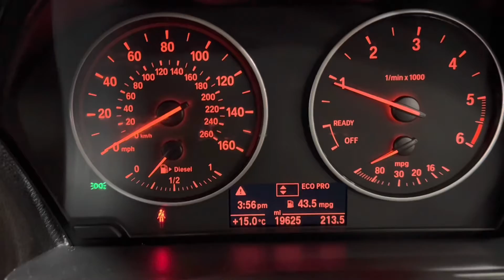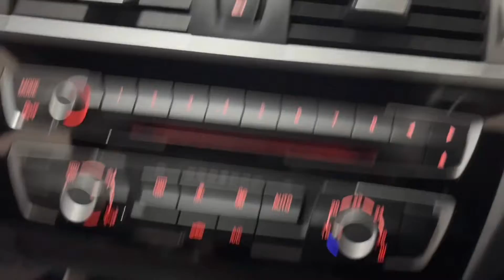2015 65 BMW 1 SERIES 1.5 116D ED PLUS 5d 114 BHP Video Walkaround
We are delighted to offer this 2015 (65 reg) BMW 1 Series. Our 116 1.5 Efficient Dynamics Edition benefits from free road tax. Having a nice specification to include parking sensors, climate control, navigation, enhanced bluetooth preparation with USB audio interface and alloy wheels.